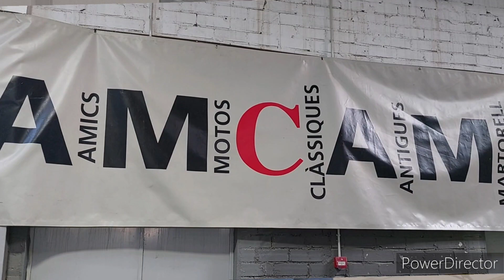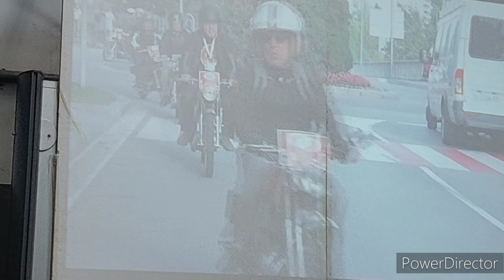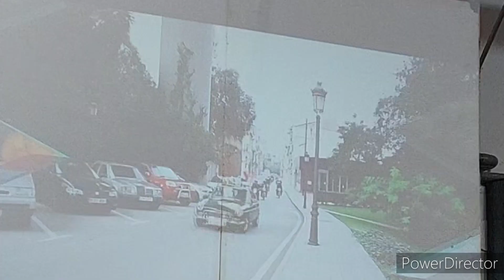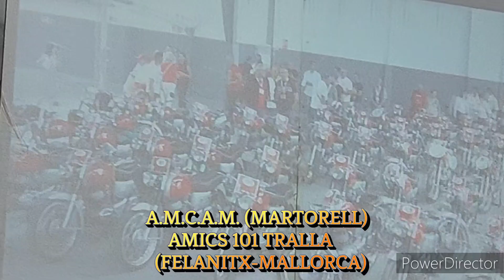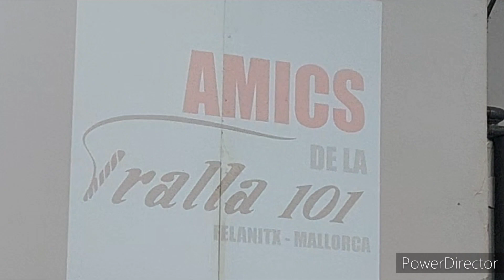AMCAM ALMUERZO GERMANO-PRESENTACION VIDEO OFICIAL BULTACO TRALLA 101(4-12-22)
Hola amigos y seguidores de mi canal...
El pasado domingo 4-Diciembre-22 celebramos el tradicional Almuerzo de Germano en la sede social de AMCAM (Amigos Motos Clásicas Antiguas de Martorell) y  se proyecto para los asistentes al evento el video oficial de la concentracion Bultacos Tralla 101 celebrado el pasado 3-Septiembre-22 que fué grabado por los compañeros Carlos,Esmeralda,Xavi y Silvia..agradeciendo su labor. Organizado por AMCAM(Martorell) y AMICS DE LA TRALLA 101 de(Felanitx Mallorca)siendo ese dia todo un éxito con un tota de 110 participantes inscritos superando el número 101 que era el objetivo de la organización.
Publíco breve video que grabé y he editado de este Almuerzo de Germano de Nadal,con algunos cortes de la proyección en pantalla grande.
Agrdecimientos a tod@s los que colaboraron en este magnífico dia.
Saludos,Josan cv.
Subscribete 👍